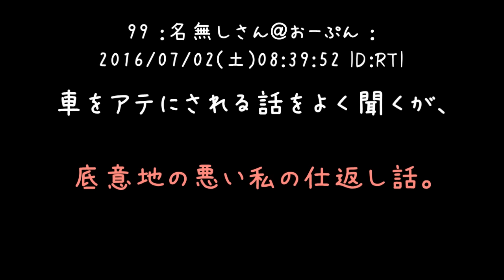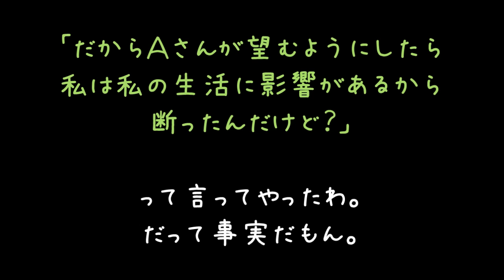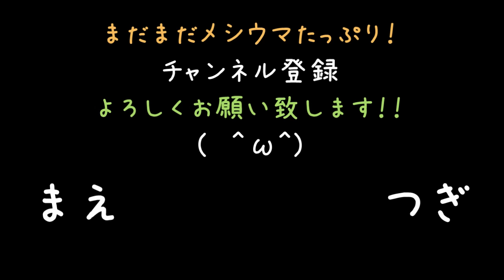体調崩した同僚を車で送ってやったら味しめられた……【2ch】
ガソリン代負担するのは当然として、断ってるんだから引けよっていう(；＾ω＾)

私事で申し訳ないのですが、とうとう親になりました
甘々と稲妻のつむぎちゃんが私の子供になりましたよろしくお願いします(´・ω・｀)